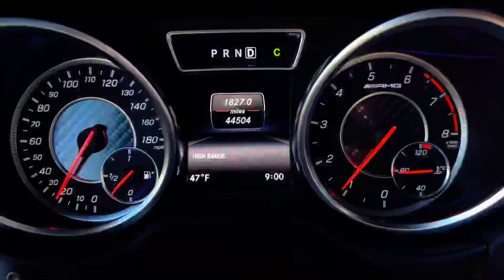Mercedes-Benz G63 AMG Speed and Gear Change Indicator Display